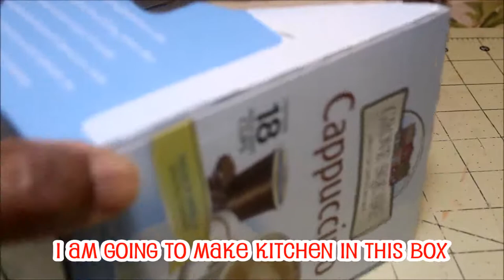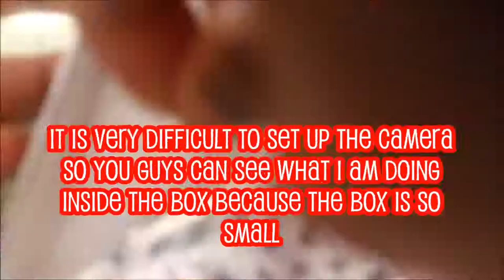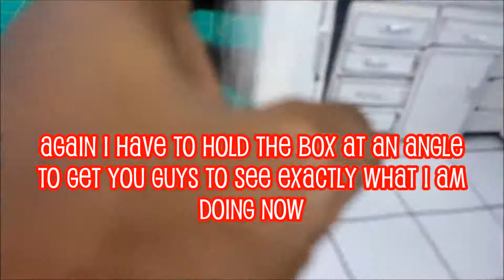MIni DIY DollHouse Cute Miniature Kit /kitchen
DIY DollHouse Cute Miniature Kit / How to make doll kitchen This was very difficult to make because I didn't know where to put the camera in order for my viewers to see what the hell I am doing .